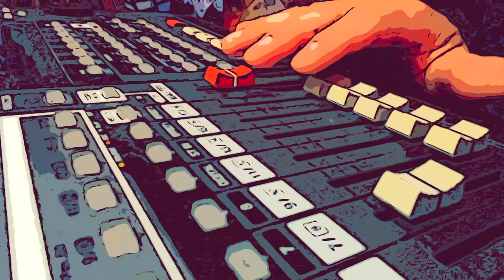Science and the Fiction by Scooter Scudieri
Trouble steps in quickly, as you wait on a missed transition
All the karma you ever wanted in a fumbled acquisition . . .
I put all my hope in the young people of our country and across the globe. They have the creativity - the empathy - and the determination to forge a better - brighter world than the one we have presented to them.

Science and the Fiction       Written by John “Scooter’ Scudieri ©️2021

Troubled child, no sense in making it worse
We’ve all been dealt a bad hand
It’s not like you’ve been cursed
Take a good look around
We’re all clinging to life
Hoping for the best
On guard for the blinding light
No one knows the right way
In fact, no one knows at all
While we soldier all our energy
We miss the call

You’re older now
So many times - many ways
The science and the fiction
Led you astray
You’re only one man - so very kind and very strange
To spend your whole existence
Deep within the day
And you understand
The hardest times - the hardest ways
Are touched by all the sweetness of

You’ve folded - you’re left with nothing
All your secrets have been shared
You’ve got to think like a hero
To be a decent man

This video was created on an iPhone 11 in my basement and edited with iMovie. The song was recorded on a vintage Roland 1880 digital workstation and mastered online with the LANDR algorithm.
Songwriters Hall of Fame award winning artist, Scooter Scudieri has been writing, recording, and performing original music AS AN INDEPENDENT MUSICIAN for more than 30 years. And yet, this might be the first time you've ever heard of him. His music is a meditation on the human condition and the complicated world in which we live. At times fierce and sometimes playful, Scudieri's distinct acoustic guitar style drives home contemplative lyrics and "ear-worm" melodies. As an indie artist, Scooter defies genre and defines his sound song by song. His unique voice stands out against many of his bare bones instrumentation. However, through the power of computer programs like LogicPro, Scudieri has been able to realize his music's true potential (Blessed are the Joy Makers) branch out for film and tv (Smoke Em If You Got Em) and delve into "sci fi" (Full Metal Bonkers).  After some well spent time off the road raising his daughter with international artist/wife Kelly Scudieri - he has come back to his music with a passion. While Scudieri's headstrong independence may have cost him some commercial success, his pioneering spirit helped pave the way for DIY artists in the infancy of the internet. Here's a brief bio of the years prior...

His career highlights include opening for Joan Jett in 1989, arguing for artist rights on Capitol Hill during MGM vs Grokster, and opening for Jewel on her “This Way” tour throughout 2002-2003. The Songwriters Hall of Fame awarded him “Best of the New Writers” in 2002 for his song "The Usual" and he won the “Vox Populi” honor from The IMA in 2008 for Jesus and Muhammad (The Kissing Song). Scooter transformed his concept album "Rattle to Rifle" into a limited engagement multimedia, digital projection and performance piece including giant puppets with Scudieri performing the entire show on stilts. Scooter's controversial "Mother of God" music video (shot guerrilla style across Los Angeles with Famed EZTV producer Michael Masucci) was archived at the Pompidou Museum in France for EZTV's 40th anniversary in 2019.

His pioneering lecture series “Capture Your Spirit, Keep Your Soul” helped pave the way for DIY artists interested in online marketing prior to the invention of iTunes. Scudieri raised $50,000.00 from his fan base to record with top musicians in NYC for his first solo album in 2000. From 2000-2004, Scooter became a sort of poster boy for the internet - touring colleges and universities with a DIY lecture series and concert - garnering features in Billboard Magazine, The Boston Herald, Music Connection and Goldmine. Tara Pepper of Newsweek said of Scooter: “You are on the forefront of an issue that’s here to stay.”

Scooter has performed on Mountain Stage, VH1, and has opened for more than 25 international acts including Jason Mraz, Dave Matthews, Nils Lofgren, Dream Theater, Blind Melon, Widespread Panic, NRBQ, Life Sex and Death, and The Samples.